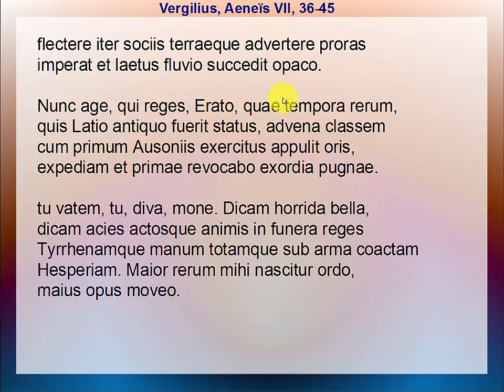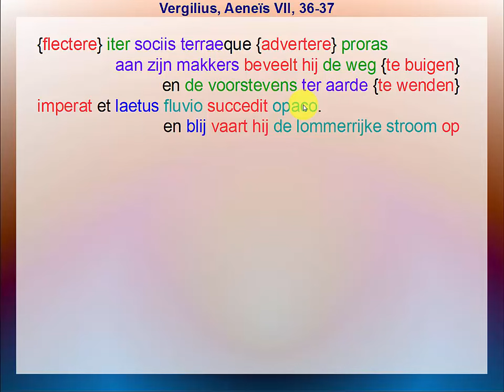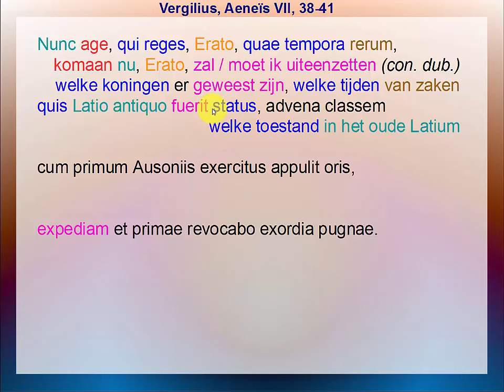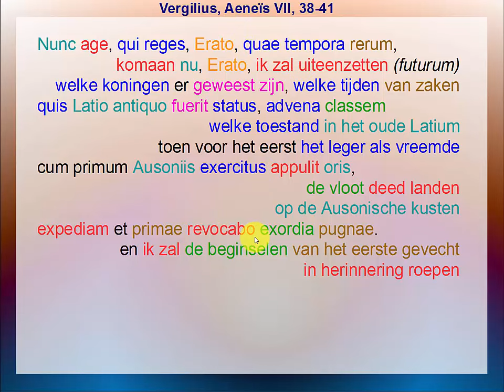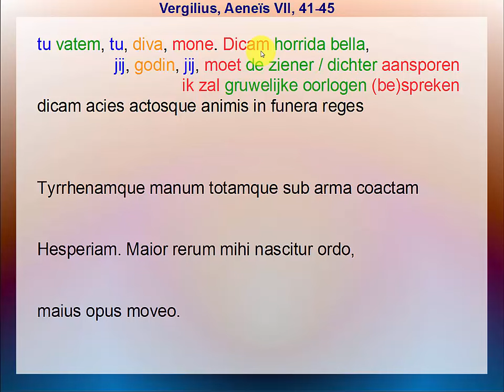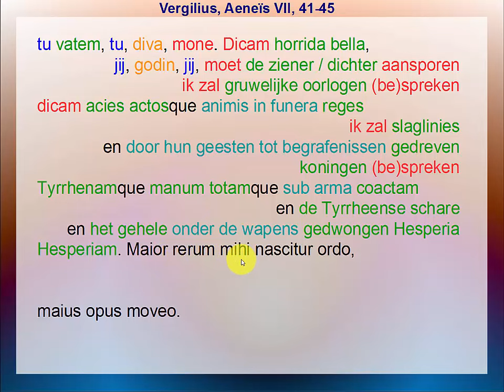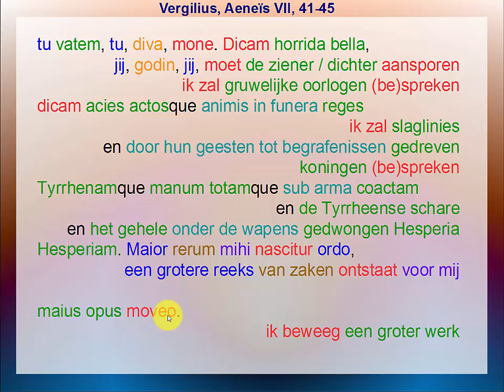Vergilius, Aeneïs VII, 036-045